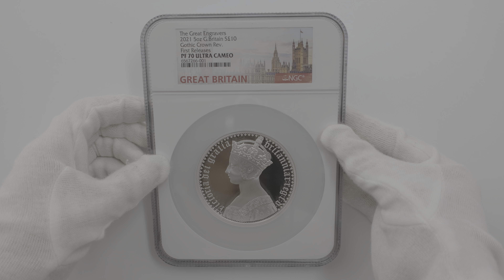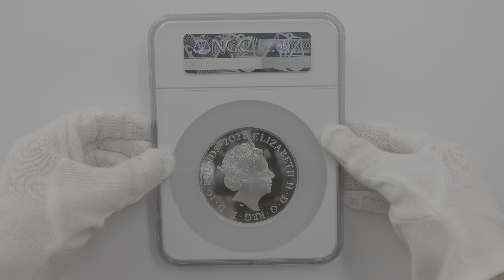2021 英国 エリザベス2世 ゴシッククラウン 10ポンド 銀貨 5オンス プルーフ NGC PF 70 UC FR 初鋳版 最高鑑定 完全未使用品 元箱付 イギリス 銀貨 6567266-001